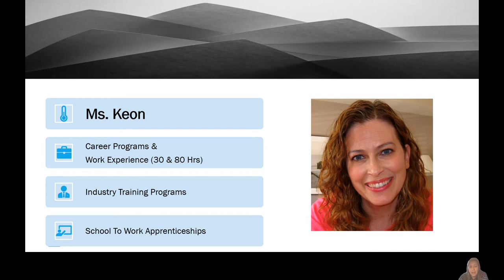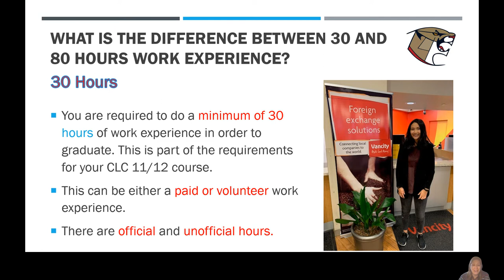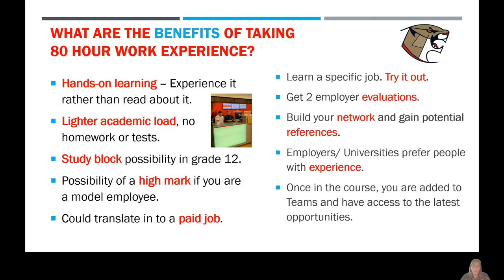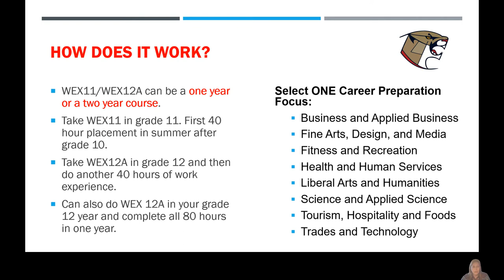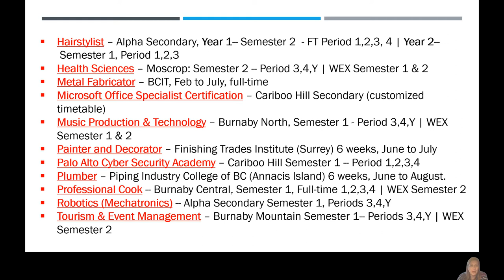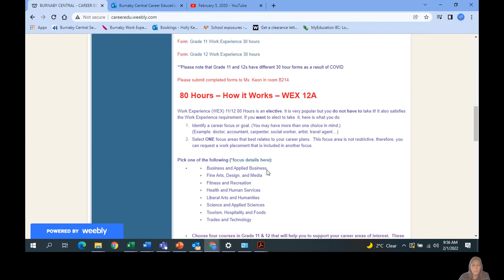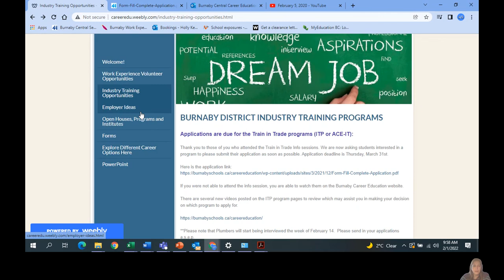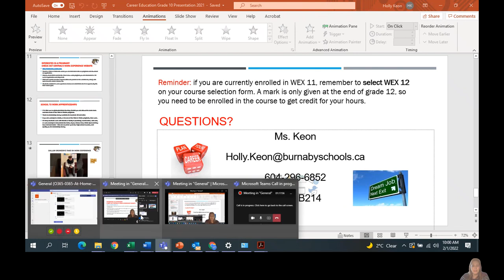Career Education at Burnaby Central: 30 & 80 hr Work Experience Explained